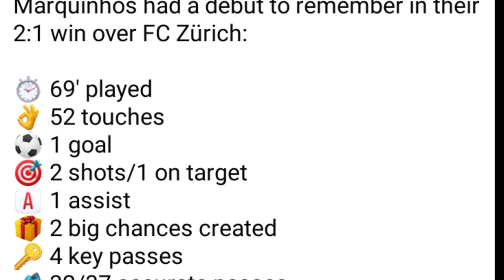Marquinhos Brilliant Debut for ARSENAL! | Fabio Viera Impact in Zurich vs Arsenal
Welcome to The Arsenal Roundup channel

 In today's video we looked at FC Zurich vs Main talking points, Marquinhos Brilliant Debut and Fabio Viera Impact!

I am a big fan of Arsenal.I will only upload Arsenal videos.Thanks for each subscriber, love and respect all my subscribers.